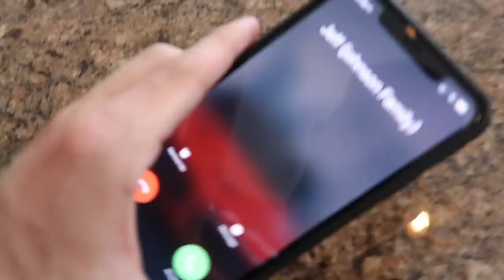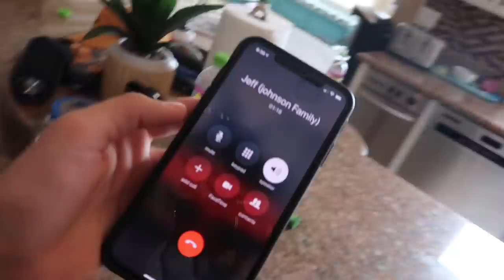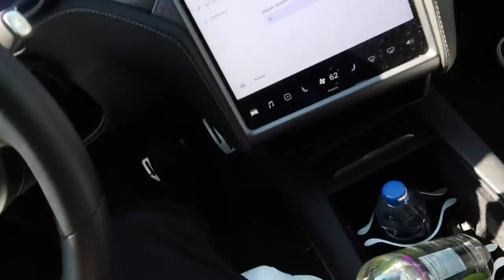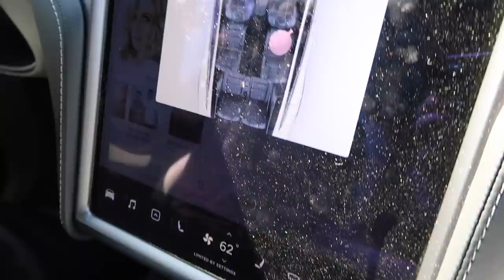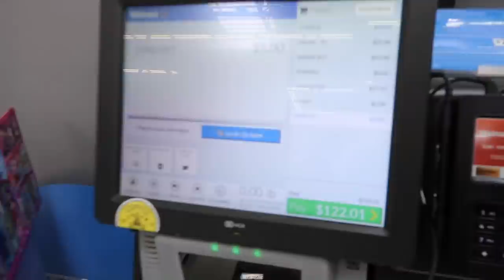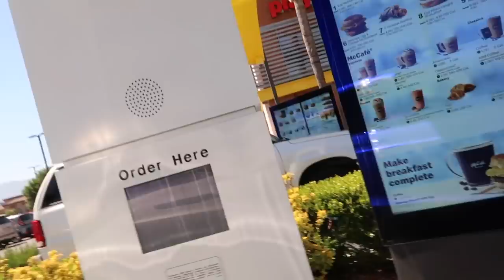BUYING EVERYTHING THEY TOUCH - CHALLENGE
umm...well 😂i babysat for my first time! things did not go the way i expected to say the least HAHA! seriously had fun making this video though! enjoy! also i reccomend buying kids what ever they want, they will love you after... i mean just watch the video😅

I Tried Being A Father For 24 Hours - Insane Challenge